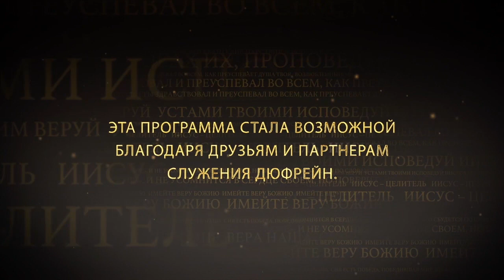ШКОЛА ИСЦЕЛЕНИЯ: СКОРЧЕННАЯ ЖЕНЩИНА. №1 «Иисус — Целитель» (119)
Нэнси Дюфрейн рассматривает описания исцелений в служении Иисуса и говорит о скорченной женщине.

Слово говорит, что Иисус ходил повсюду, уча, проповедуя и исцеляя. У Его служения был тройной акцент.

Проповедь направлена на достижение этого мира. Это провозглашение. Учение вводит нас в знание и откровение о том, что нам принадлежит как новозаветным верующим. Наученные люди знают, как верить в исцеление, как принимать чудо, как сотрудничать с Богом. Третью гранью служения Иисуса было исцеление. Он поставил на нем огромный акцент.

Смотря на исцеления и чудеса, мы называем их делами Иисуса. Господь говорил: «Дела, которые творю Я, и вы сотворите. И больше сих сотворите». Нас много в теле Христа, поэтому мы можем пойти еще дальше. Мы можем сделать гораздо больше.